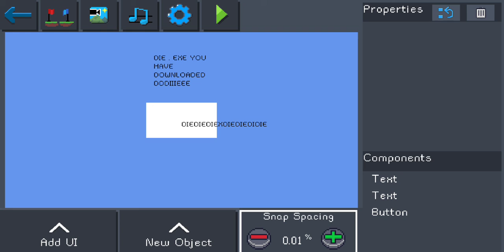Pocket Game Developer - Taz.exe